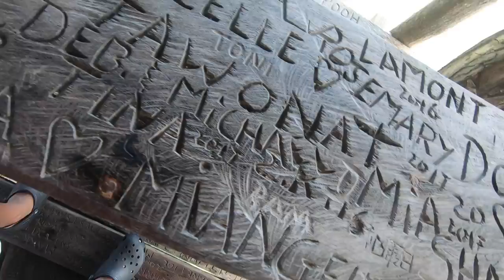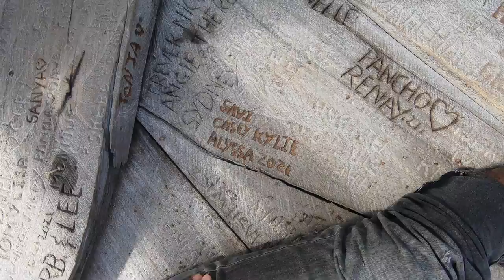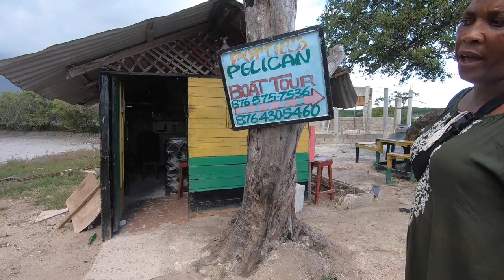COOLEST BAR in JAMAICA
Located about a mile off the coast, in the crystal clear waters of Jamaica’s Parottee Bay, you’ll find one of the most unique bars in the world.

Floyd’s Pelican bar, built in 2001 by a local fisherman named Floyd Forbes. The vision came to him in a dream…a bar on wooden stilts, in the middle of the sea. Floyd made this dream reality by transporting scrap wood and palm fronds out into the bay on his fishing boat.

At first Floyd’s sea bar was his own little personal saloon where he and his fellow fisherman buddies would play some dominoes and throw back some cold ones after a day’s work.

But before long, his little oasis was discovered by the local tourism industry, who helped transform the place into one of the coolest destinations in Jamaica.

Other than beer, you can also order up some fresh caught fish and bammie to enjoy dinner while watching the sunset over the warm and clear waters surrounding the bar.

While waiting for your dinner, be sure to check out the bar’s decor…a huge amount of random memorabilia from around the world brought here by its patrons. Everything from license plates to flags can be found hanging on the walls.

If you can’t bring a memento to hang, bring along your pocket knife to make your mark on this constantly evolving, structure. Or you can just hire one of Floyd’s buddies to do it for you, for a small tip of course.

The Pelican Bar itself is built on a sandbar that stretches out in all directions for a good while allowing easy walking areas. Be warned, however, that if you wander too far you may encounter sea urchins.

These days, a 20 minute boat ride will deliver you to the Pelican Bar where you can eat, drink, sunbathe, swim, and possibly receive an invite to play some dominoes. Despite the local hotels giving the place some clout, it is, at the end of the day, a shack on stilts a mile out. There’s no restroom, you go home when a boat comes to fetch you, and while the water is warm and shallow, drunken stumble-swims home are ill-advised.